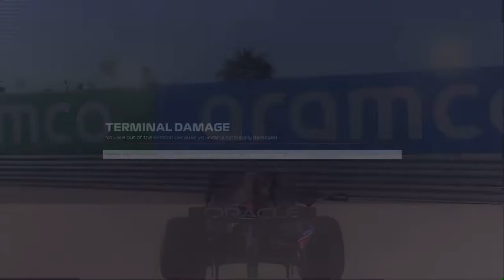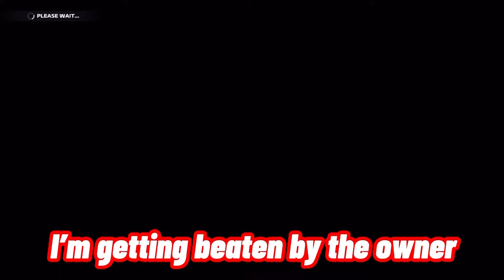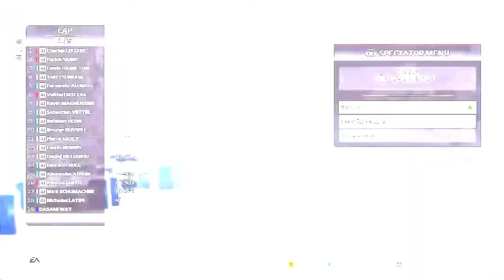F1 22 but i can’t drive to save my life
This was so much harder and funnier than I thought it would be